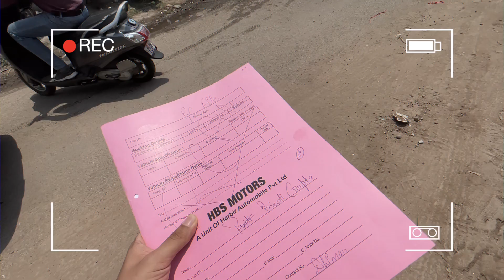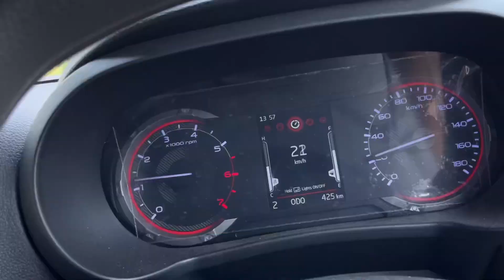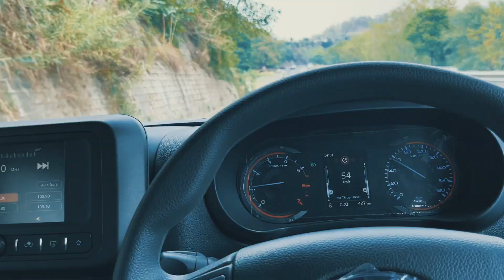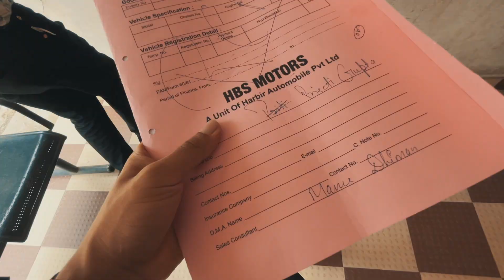Finally Got Special VIP Number for our New Thar 2022 😍